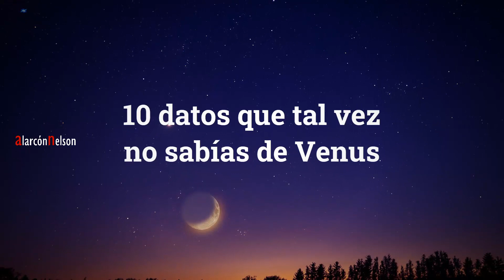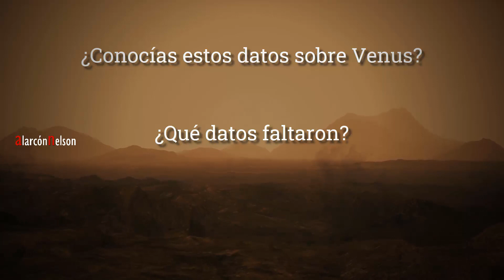10 datos que tal vez no sabías de Venus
En este video revisaremos 10 datos que tal vez no sabías del planeta Venus.